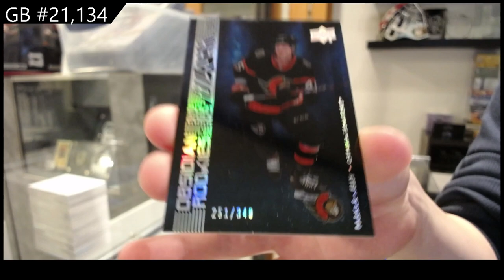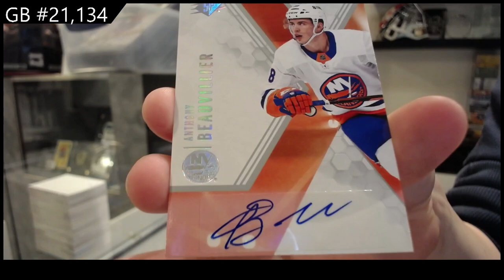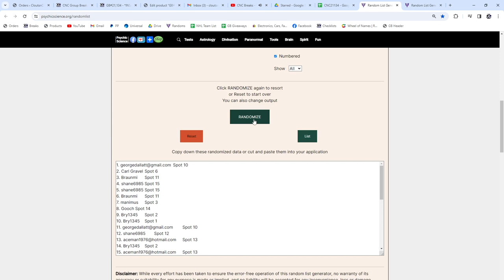2021-22 Upper Deck SPx Hockey 2 Box Break - CNC GB #21,134